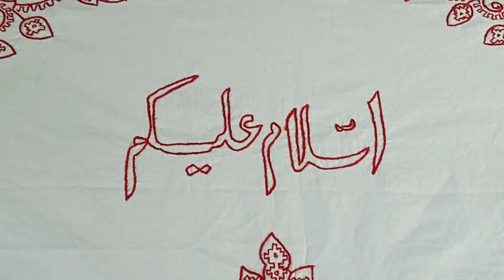New Computer Parda Design || Gate Ka Parda Design 💖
New Computer Parda Design || Gate Ka Parda Design || Beautiful Parda Design 💖